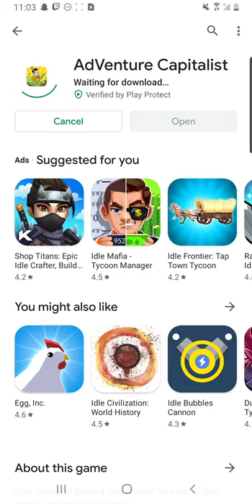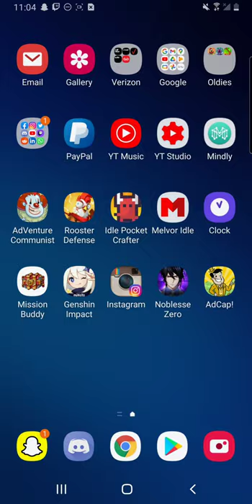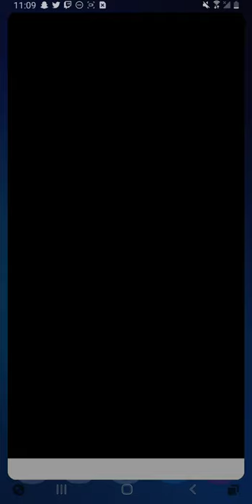Adventure Communist VS Adventure Capitalist | Quest for Oil Event | Hyper Hippo Games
Are you humble Comrade or prideful Investor?
Make your choice today!

Download Adventure Communist!

Download Adventure Capitalist!